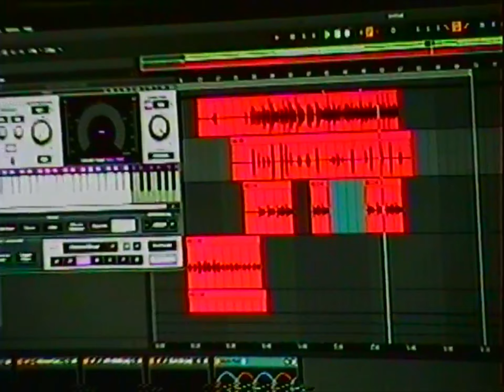Merlaku Ra, Chilly Boi: Studio Junkie (Rain Boots, Balenci)